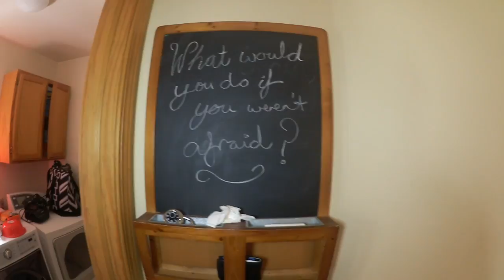VLOG #1 - To Begin, Begin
This first real VLOG (the others were just boring prequels) is really still just as boring. But even though it's boring it is also a start. In this VLOG I talk about 'being more' and the need to set some goals...and actually setting some.

Let's see how I go as I plan on checking back in with another VLOG on October 17th. Will I get some exercise? Is there a light painting session in my near future? Oh the suspense!